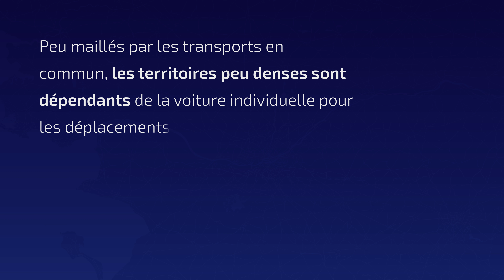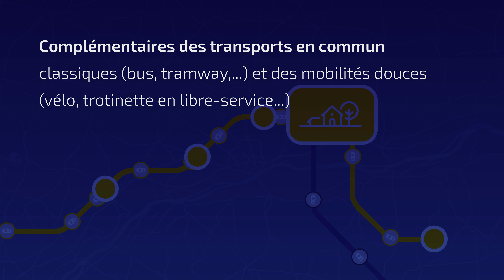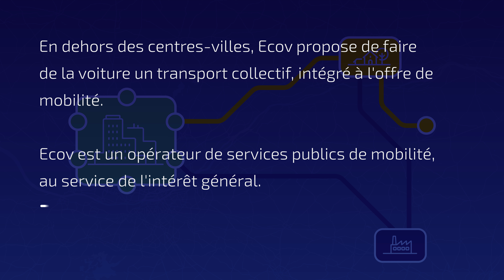Présentation de la solution de mobilité Ecov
Ecov, expert mobilité, opérateur de lignes de covoiturage en territoires peu denses. Comment fonctionnent nos lignes de covoiturage ?